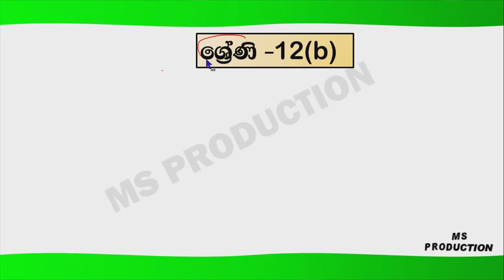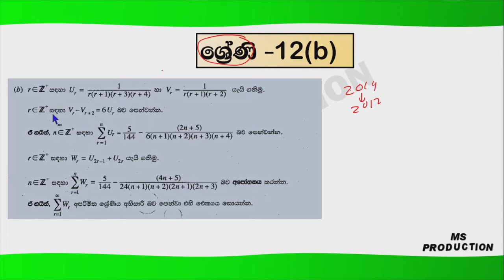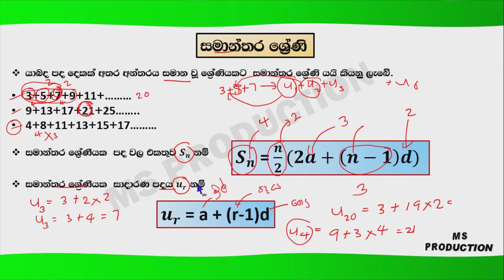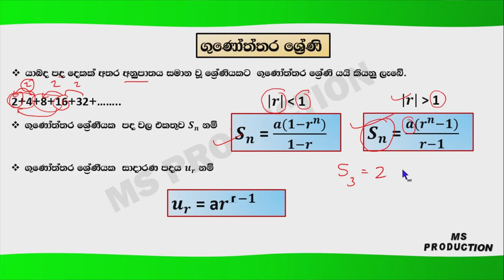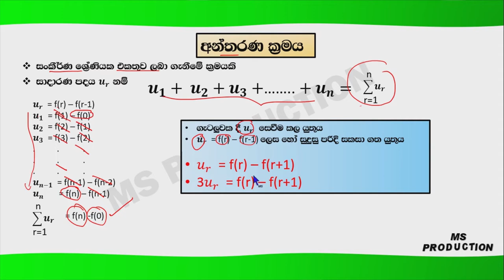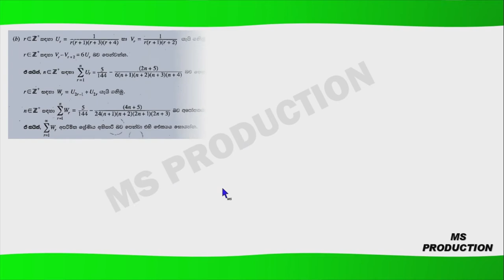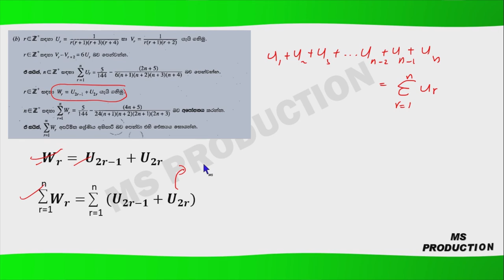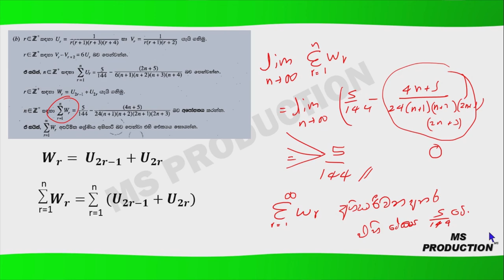A/L Combined Mathematics :- 2019 Past Paper Discussion - (‌අටවන ‌ක‌ොටස)(Pure Mathematics)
Produced and Presented by :-
Mahesh Gayantha

I want to uplift your mathematical skills.Some students never pay attention on mathematics.They think it is difficult for them.I hope my video help you to get away from that idea.Make use of my video and gain knowledge from them and achieve your goals.

01.2019 Past Paper Discussion (පළමු ‌ක‌ොටස)
02.2019 Past Paper Discussion (ද‌ෙවන ‌ක‌ොටස)
03.2019 Past Paper Discussion - (‌ත‌ෙවන ‌ක‌ොටස)
04.2019 Past Paper Discussion - (‌සතරවන ‌ක‌ොටස)
05.2019 Past Paper Discussion - (‌පස්වන ‌ක‌ොටස)
06..2019 Past Paper Discussion - (‌සයවන ‌ක‌ොටස)